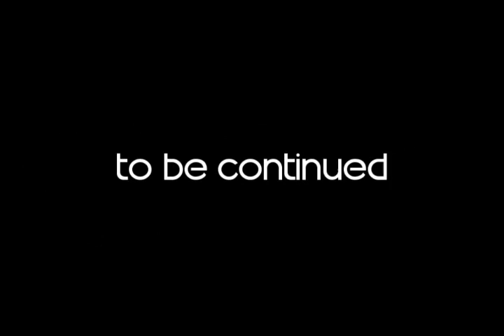(E)cho & (P)rue - "Echoes in the Night" - Not Gonna Get us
No copyright infrginement intended.
Made for entertainement purposes only.

STORY:

Prue has been looking for Echo for days. Finally tracking down the Dollhouse, she sneaks her way in, following after another vehicle entering. Breaking into the house she comes across TOPHER, knocking him out with an energy ball! She finds Echo and helps her out, little does she know BOYD is behind her. She uses her power to free her and Echo and we're left wondering if they escaped...

Echo is running. Running to something. To someone. To Prue. Catching up to her, they look on to their future together, knowing that they can't let the DOllhouse find them again to tear them apart! Meanwhile, Adelle is planning to kill Prue and take Echo back, will they succeed?

An army is sent out after Prue. While Paul is sent after Echo to distract her long enough to get the job done. Paul, knowing that its too late, tells Echo and tells her that she's too late. And Prue thinks she's stopped the threat after her. Then, as Echo races to save Prue, the Halliwell sister is shot dead! Reaching her, Echo is just a few seconds late!!

Time passes. Few hours, I don't know. And Echo has been captured. Wiped. And now back into her tabula rasa state. TO BE CONTINUED...